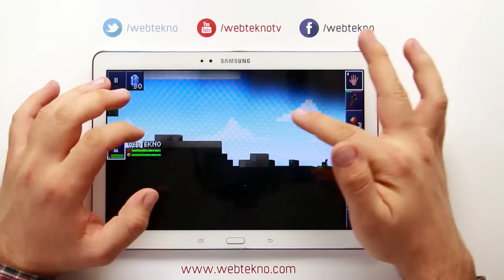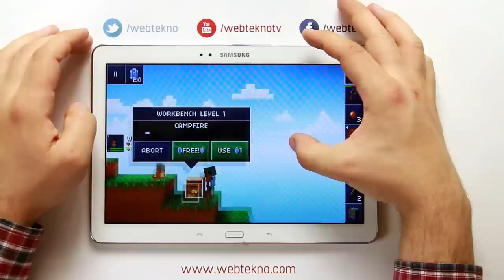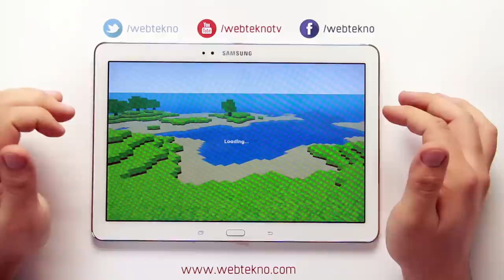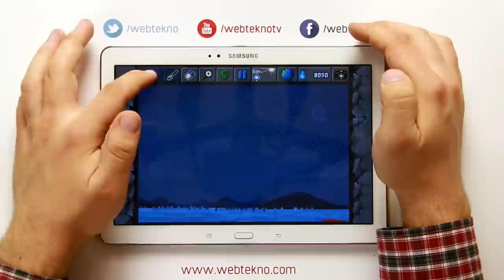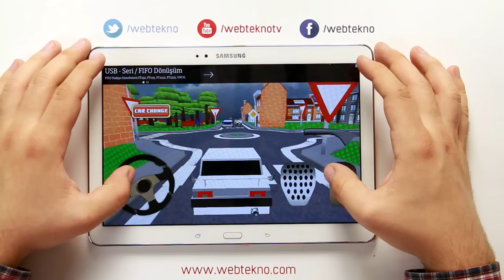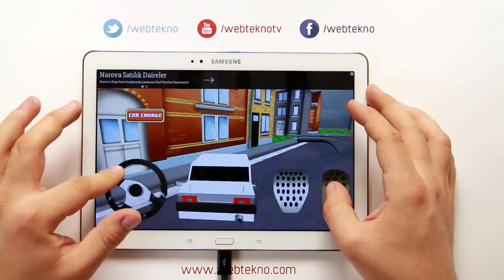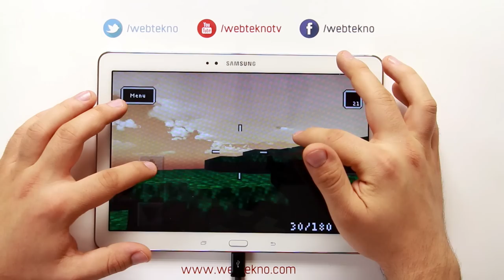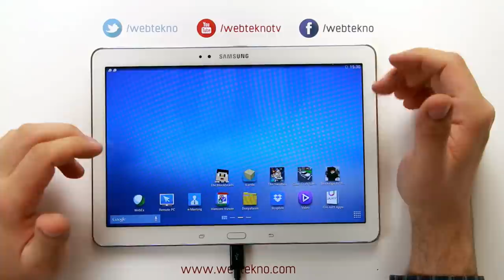Minecraft Alternatifi 5 Oyun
Bu videomuzda Minecraft oynamaktan sıkılmış ya da bir gün ülkemizde yasaklanma ihtimaline karşılık telefon - tabletinizde bulunması gereken 5 Minecraft oyununu inceledik.